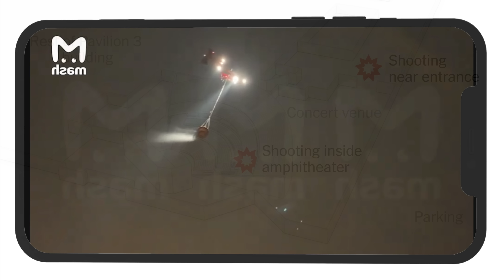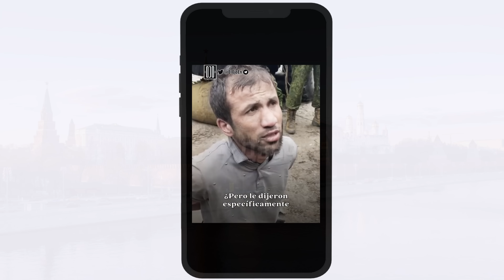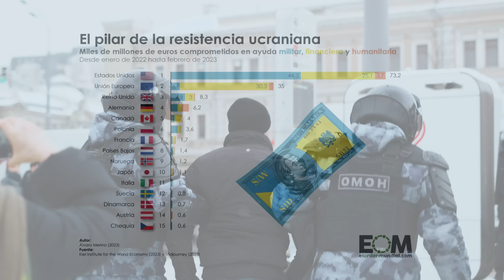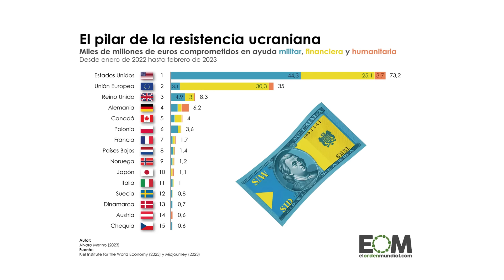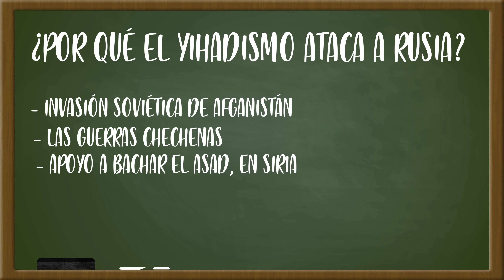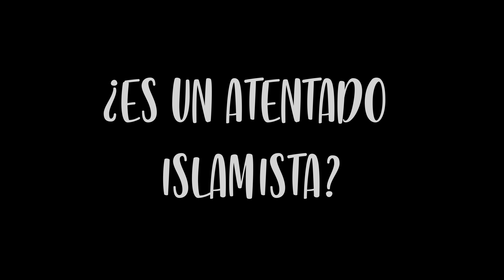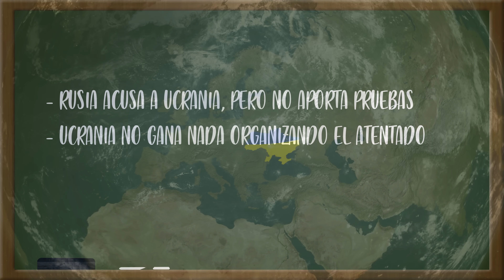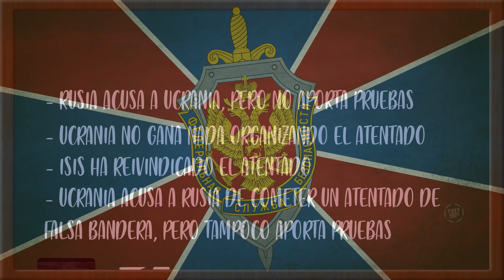✅✅✅¿Quién ha sido? ✅✅✅ ¿Qué ha pasado en MOSCÚ?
✅✅✅¿Qué ha pasado en MOSCÚ? ✅✅✅ ¿Quién ha sido?

El 22 de marzo un terrible atentado sacudió Moscú. ¿Por qué? ¿Quién ha sido? ¿Por qué Putin acusa a Ucrania? ¿Qué es el ISIS-K?¿Cómo sucedió todo?
En este vídeo revisaremos toda la información disponible sobre este dramático acontecimiento.
Por Daniel Geohistoria, tu profesor de confianza.

Capítulos
0:00 Intro
0:52 El atentado
7:16 ¿Quién ha sido?
23:43 ¿Es un atentado islamista?
29:03 ¿Por qué Rusia acusa a Ucrania?
35:11 Vídeos recomendados